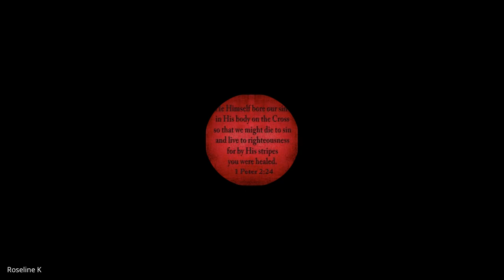1 & 2 Timothy, Titus, Philemon | Lecture 22: BC306-TTP-20240412